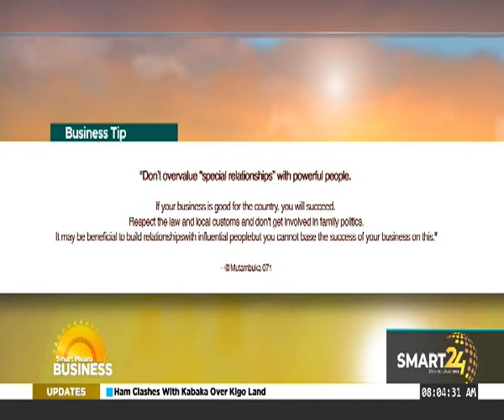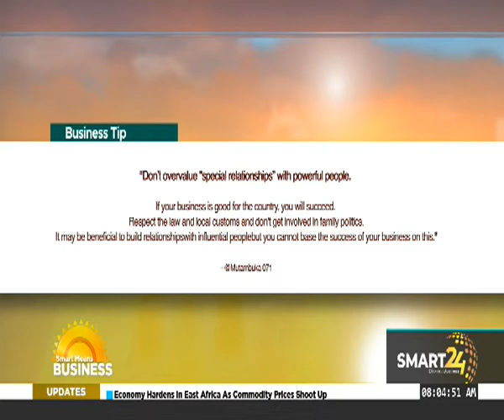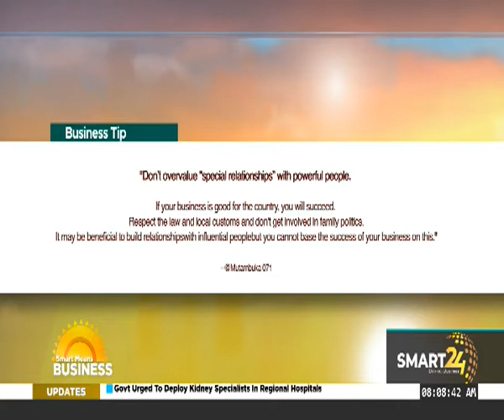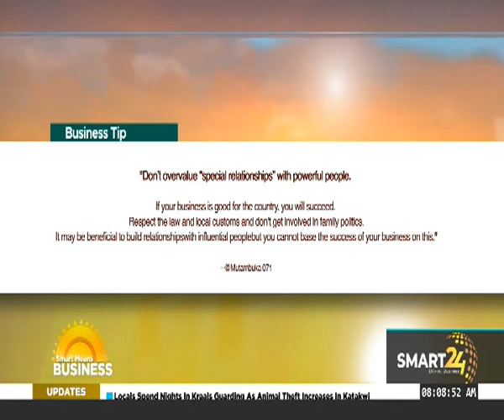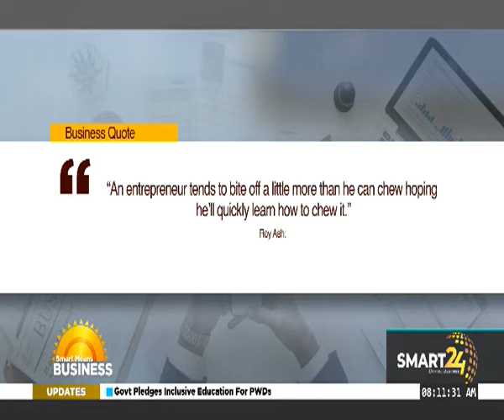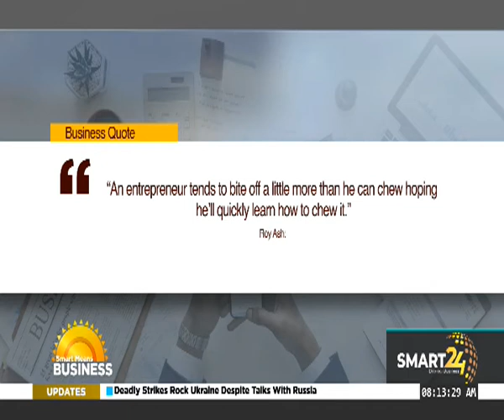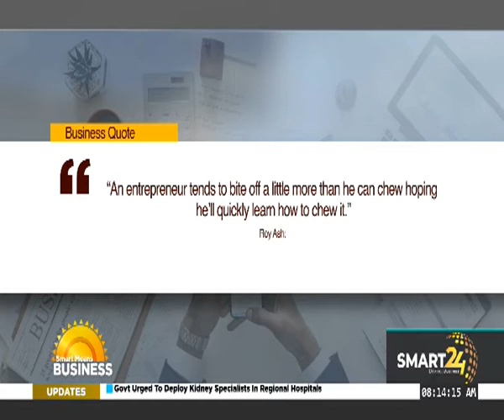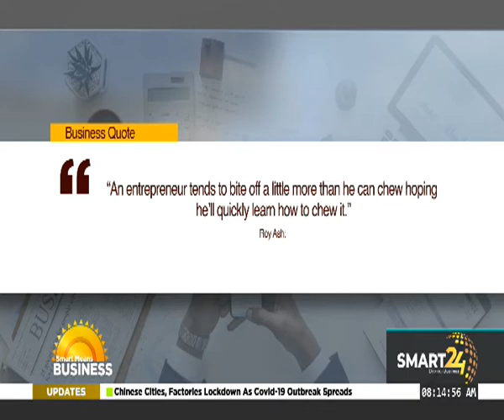BUSINESS TIPS & QUOTES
SMART 24 TV: SMB , BUSINESS TIPS & QUOTES